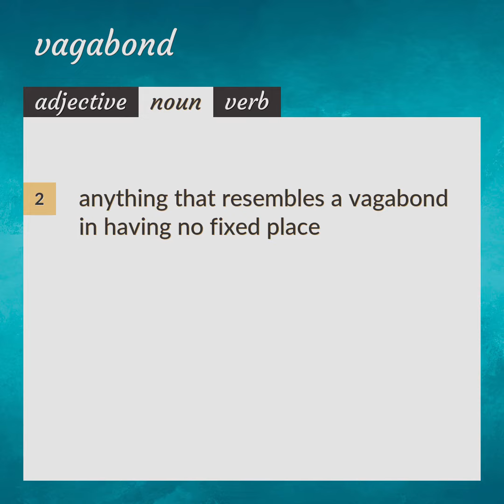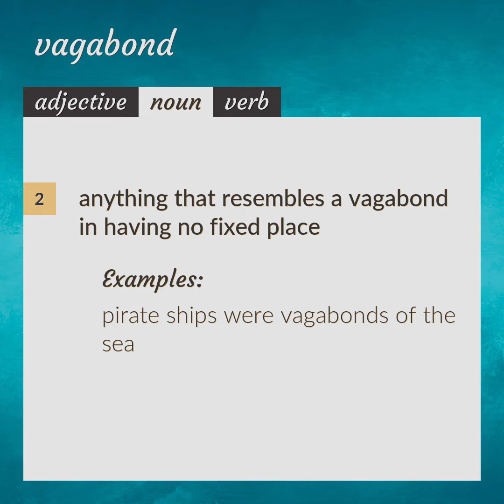Vagabond | meaning of Vagabond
What is VAGABOND meaning?